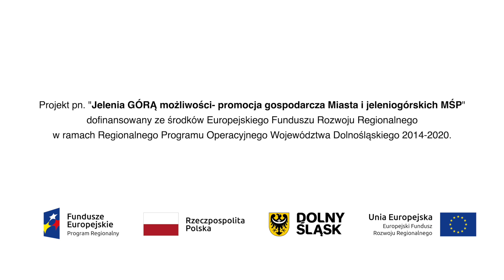Jelenia Góra - Stolica Karkonoszy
autor. Studio Gieroń
2021r.